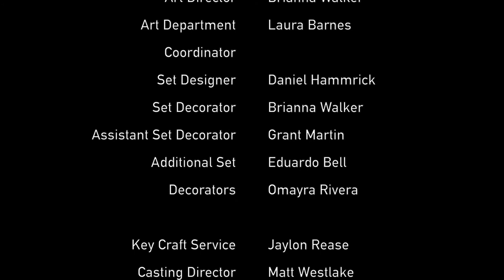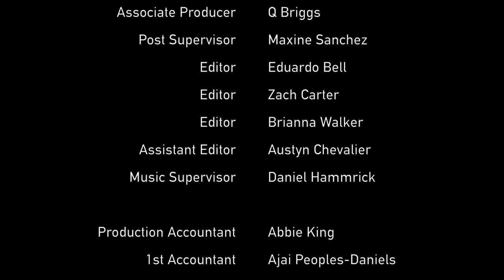Happy Birthday Chloe! - A Columbus State University Short Film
From the students at Columbus State University